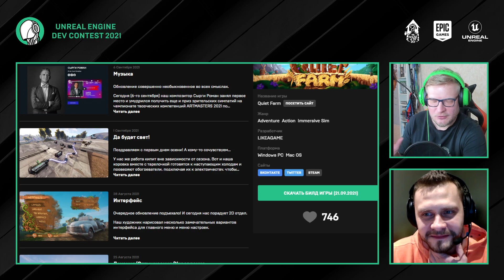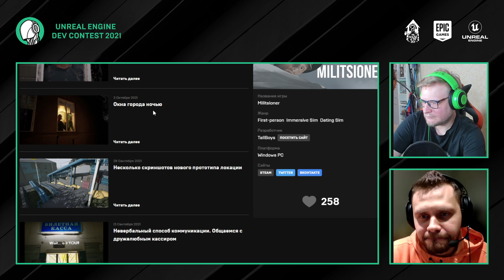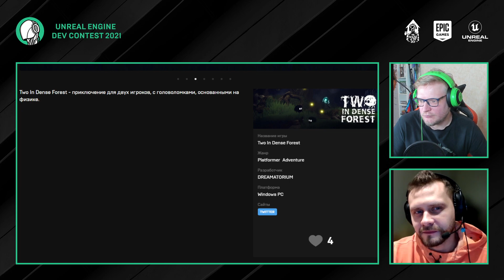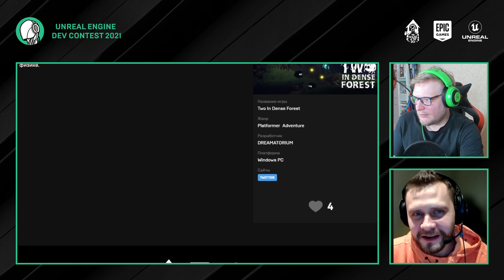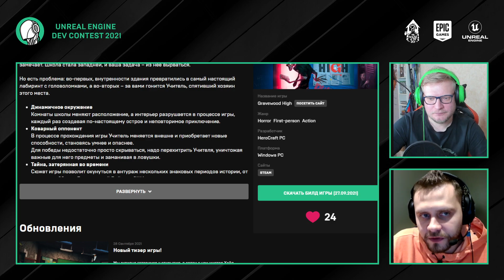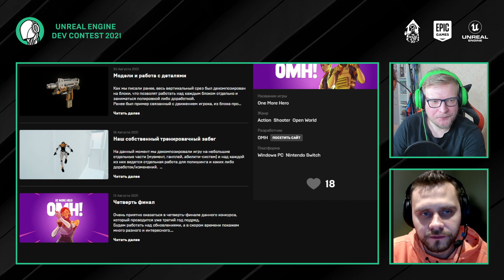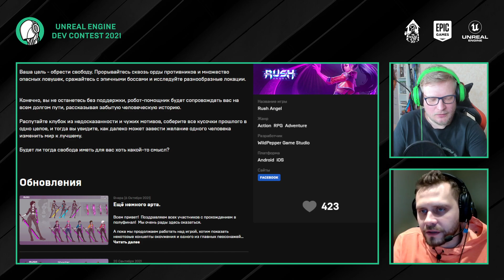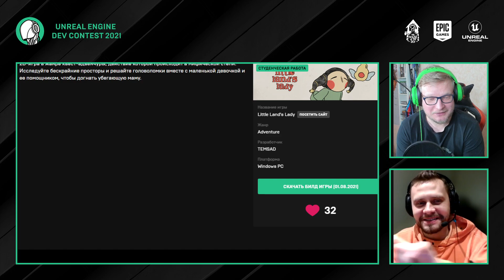Unreal Engine Dev Contest 2021 ч. 3